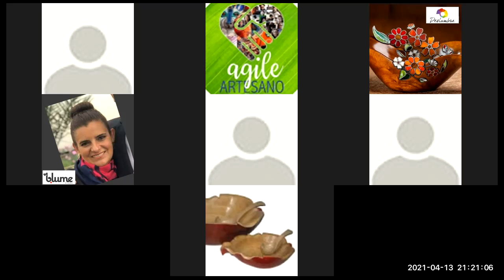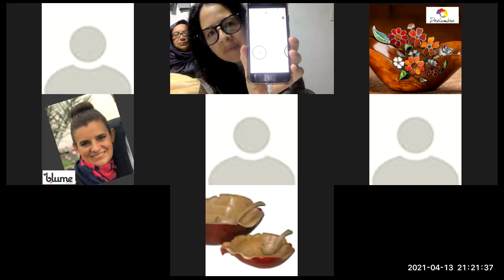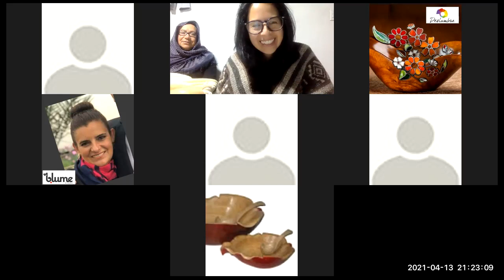Definición de producto. Parte II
Aplicación de mapa de empatía y los componentes construidos de manera colaborativa.